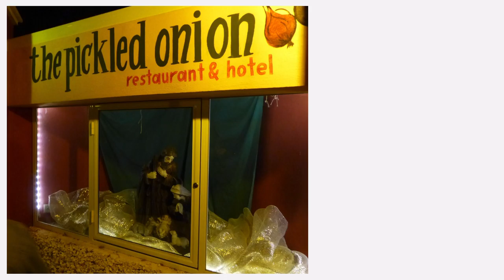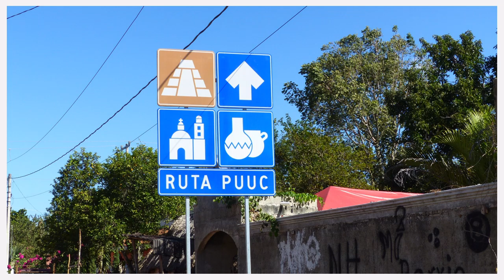Wallace Murphy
Artistic